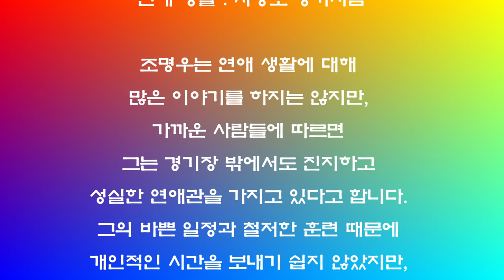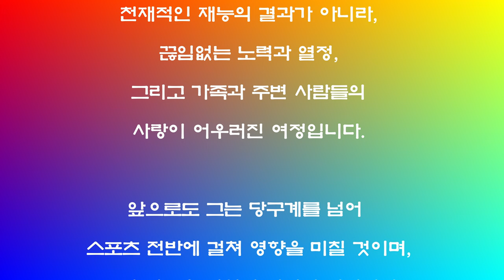// 조명우 선수는 누구인가? ChatGPT가 답하다. 2024.10.03.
이 동영상은
조명우 선수에 대하여 ChatGPT에게 질문한 내용을 근거로 하고 있습니다.
실제 Fact와 다른 내용이 나올 수도 있을지 염려됩니다.

혹시 발견할 경우 메일 주시면, 수정하여 다시 올리겠습니다.

philcue@naver com

1. 당구, 4구, 사구, 세리당구
2. 세리 : 당구 최고 기술, 당구의 꽃, 당구 궁극의 기술
3. 세리시연 :  정필규 세리당구 아카데미 카페 운영자 정필규

1. 세리당구_무료 및 유료 카페
3. 공교육 대입정보 ONE-STOP :  고교교사 전용 네이버 카페(입시)

*** 제공 자료(유료 회원용) :
1. 음성 동영상 _ 세리 해설, 세리 이론 및 실제, 구도별 공략법
2. 비법 및 희귀 자료

세리예찬

2024년 01월 28일까지

3520일 16019시간 (일단세리 : 1220일 3960시간) 연마한 세리 독학발전사이기도 합니다.